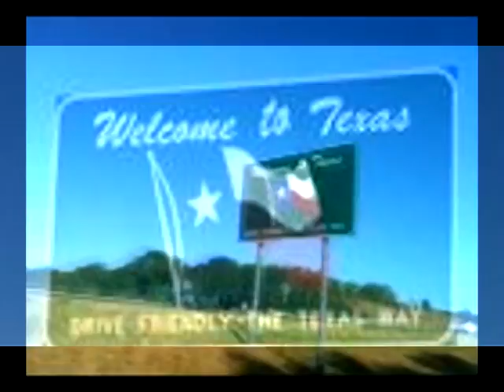Super Fly Swat!.mpg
Everything is bigger in Texas, including the flies.  It takes a giant swatter to swat one...introducing Redneck Tennis.